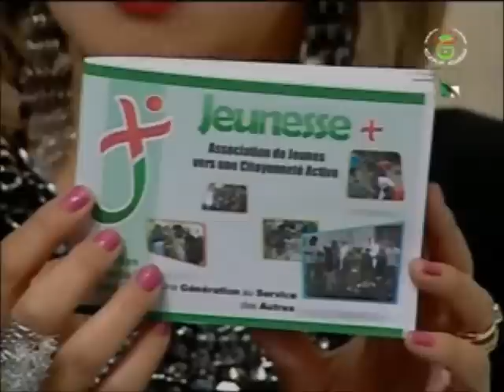samy zeryeb émission mahla del achia 1er partie